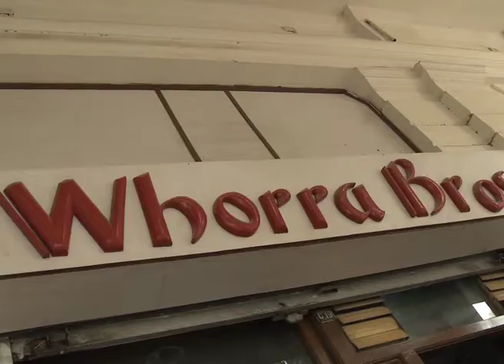Probably the world's coolest Rugby trophy: Story of the TOP 5 trophy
The trophy presented to the winners of the Top 5 competition in the HSBC Asian 5 Nations is one of the most unique pieces of silverware in world sport. Presented to the Asian Rugby Football Union by Rugby India. Like the Calcutta Cup, the A5N trophy was made in India by the 100-year old silversmith family the Whorra Brothers. This short video recounts the first time that the trophy returned to India as part of the HSBC A5N Division II tournament held in Delhi prior to the Commonwealth Games in 2010. The captain and vice captain of the India team Nasser Hussain and Rohaan Sethna helped take the trophy back to its original makers prior to the tournament.